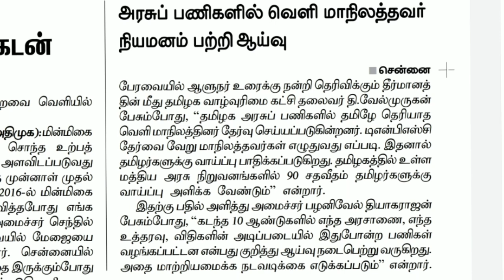தமிழ்வழி படித்தவர்கள் | TNPSC LATEST NEWS TODAY IN TAMIL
8th standard questions and answers.